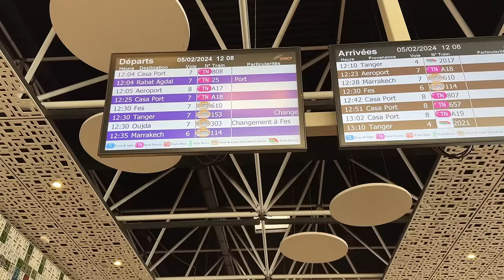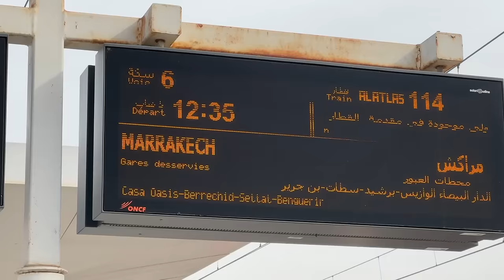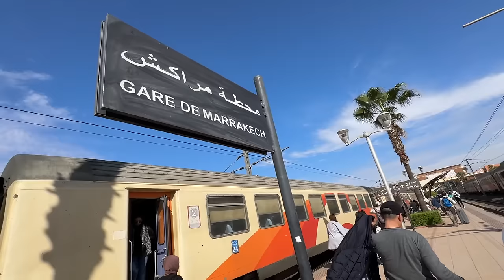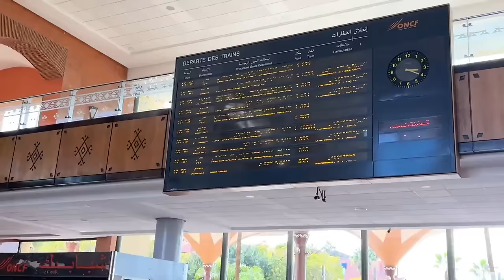Casablanca to Marrakesh 2nd CLASS Train in Morocco - Very CHEAP 🤑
In this Video I will take you from Casablanca to Marrakesh in Local trains of Morocco.